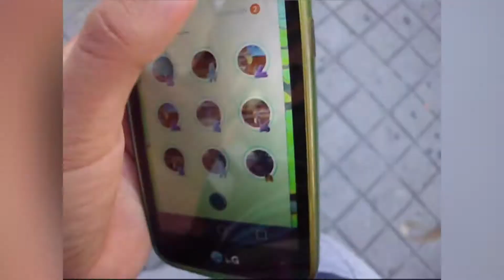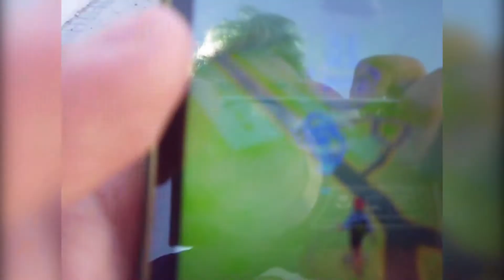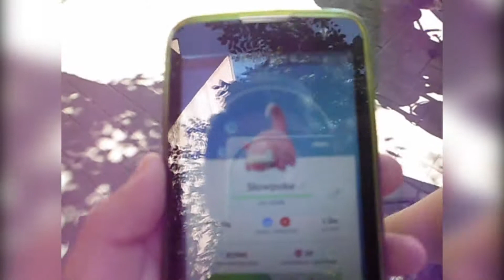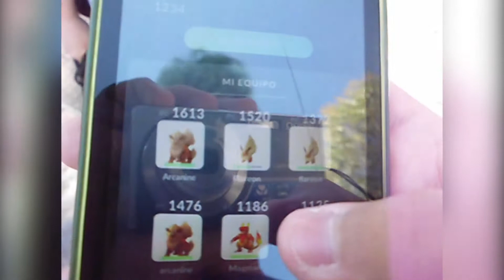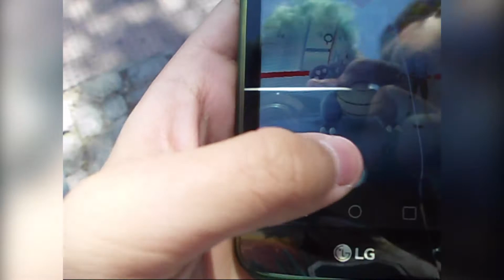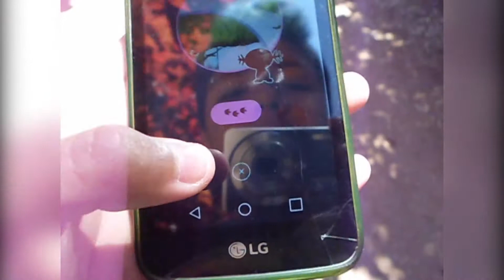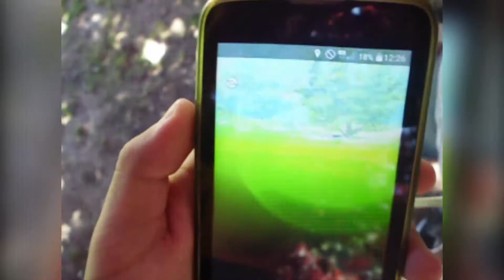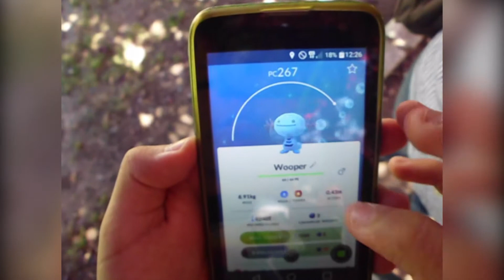POKEMON GO EN MADRID PARTE 1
LIKE PARA LA SEGUNDA PARTE DE POKEMON GO